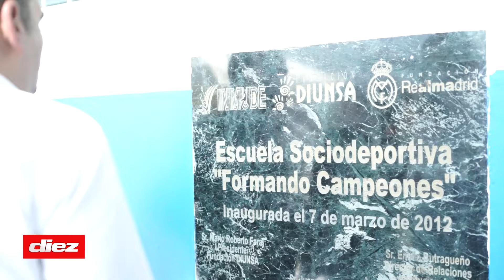Leyenda del Real Madrid, Emilio Butragueño, visitó Honduras y se refirió al Choco Lozano